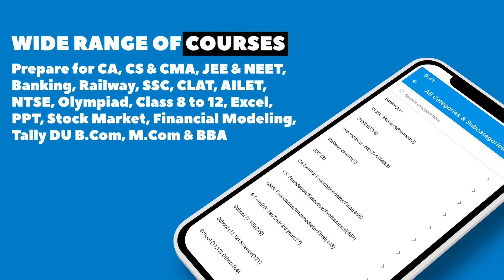Study At Home - Learning App | Promo